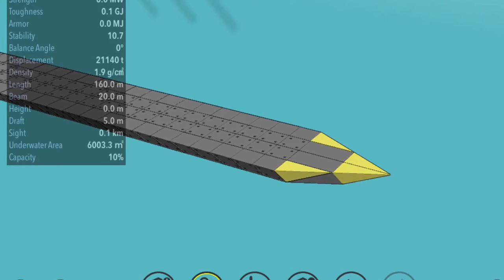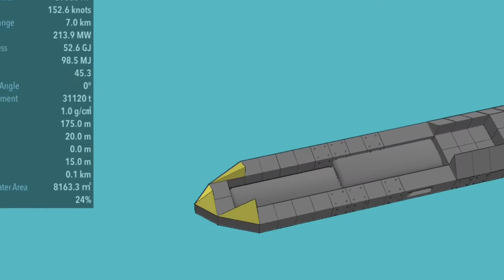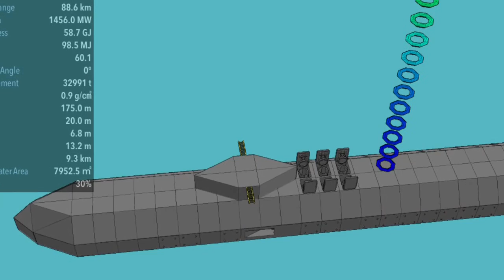Warship Craft: USS Ohio (SSGN-726) Tutorial: Guided missile Submarine. [Broken]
[Subsequent updates to engines and weight have unbalanced this submarine. Build it if you're interested in the speed, but expect to be required to re-balance yourself.]

A replica of the USS Ohio (SSGN-726), Guided missile Submarine.
She carries 6 VLS missile tubes, and is quite fast, with a top speed that reaches just over 160 knots.
Piloting Instructions: Since this submarine is a replica submarine with a bridge, her handling is slightly different from other hydrodynamic subs. To submerge, reverse throttle quickly and then  throttle forward all the way. When the submarine is about mid depth gauge, bring the throttle back down to the second notch up from the middle. This step in the throttle is a slow descent, and one notch higher on the throttle is a slow ascent. This handling is quite different from what you are probably used too. But this submarine does handle pretty nicely once you get the hang of it.